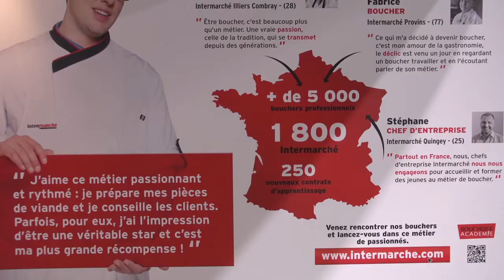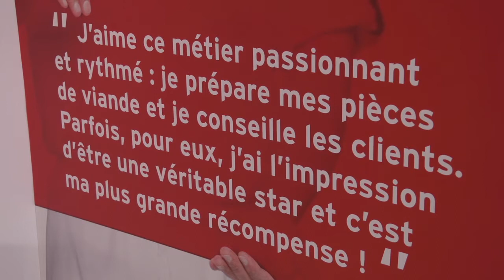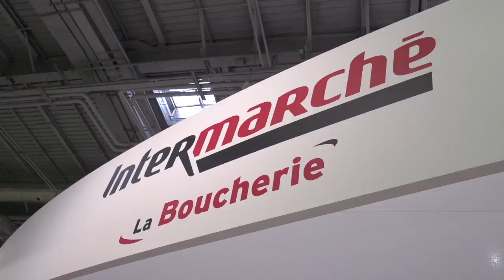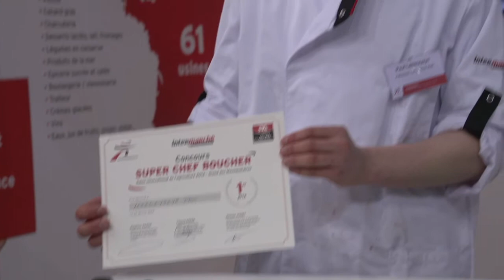SIA Journée recrutement Boucher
Les Mousquetaires au salon de l'agriculture

Table ronde : La formation des bouchers

Concours super boucher